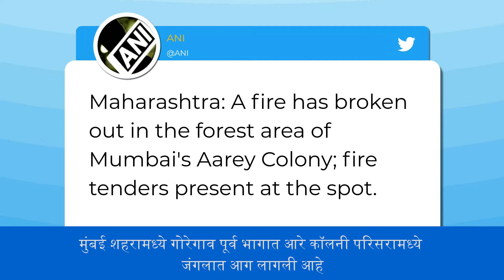Aarey Forest Fire: मुंबई मध्ये आरे जंगलात आग; अग्निशमन दलाच्या गाड्या घटनास्थळी रवाना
गोरेगाव पूर्व  भागात आरे कॉलनी परिसरामध्ये जंगलात आग लागली आहे. आज दुपारच्या सुमारास ही आग लागल्याने त्यावर नियंत्रण मिळवण्यासाठी 3 अग्निशमन दलाच्या गाड्या रवाना झाल्या आहेत.